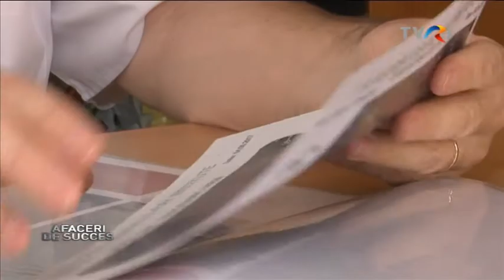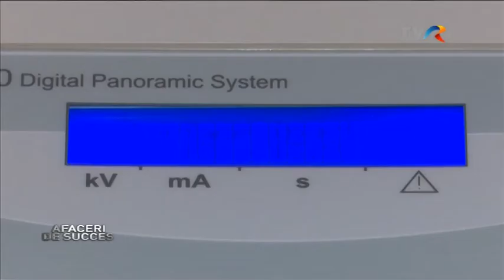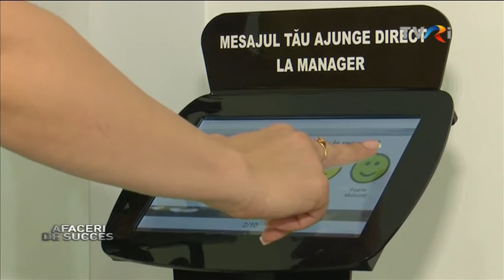EURODENT BP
Investiţi în România!-Afaceri de succes, 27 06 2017